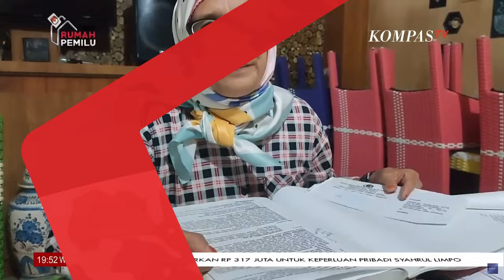Sederet Kejanggalan Kasus 'Vina' Cirebon menurut Terpidana hingga Kuasa Hukum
KOMPAS.TV - Delapan terpidana kasus Vina Cirebon disebut merupakan korban rekayasa polisi.

Vina dan kekasihnya, Eki, diketahui dibunuh oleh 11 anggota geng motor pada 27 Agustus 2016 lalu. Delapan dari 11 pelaku kini telah ditangkap dan diadili, sedangkan tiga orang masih buron.

Sebanyak tujuh pelaku divonis hukuman penjara seumur hidup, yakni Jaya, Supriyanto, Eka Sandi, Hadi Saputra, Eko Ramadhani, Sudirman, dan Rivaldi. Sementara, satu pelaku atas nama Saka Tatal divonis hukuman penjara 8 tahun karena saat itu masih di bawah umur.

Kini, tiga kuasa hukum dari delapan terpidana, yakni Jogi Nainggolan, Titin Prialianti, dan Widyaningsih mengungkapkan bahwa para terpidana ini bukanlah pembunuh Vina dan Eki.